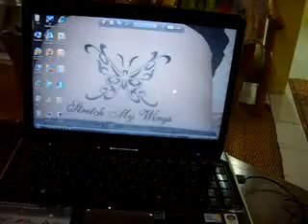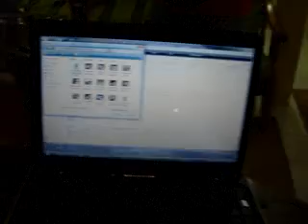Méjéng Nite - Part II (6.63 MB; 2.00 minutes)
D'Q-Villa Pub & Bistro (16 Oktober 2009, ngarom Ndu Rimoh, 11.32 pm, Sesab d Duwoh): Jeman madin porog-i mboh tékno (techno) buah; g dyang laptop ano -- bara bedeo joéh mi d dyo oh... ja powon kwok-i!

AHAHA!!! [Beer TIGER SMS]